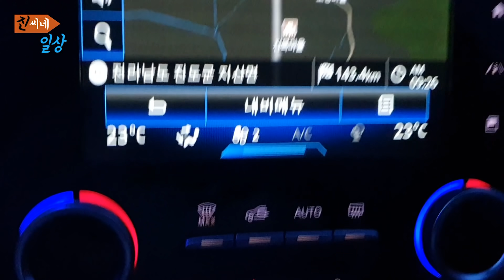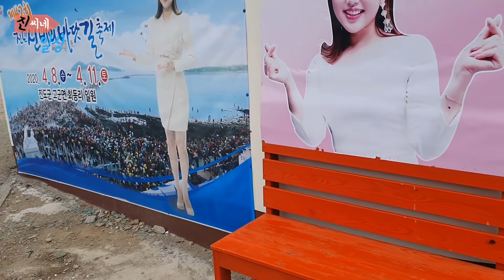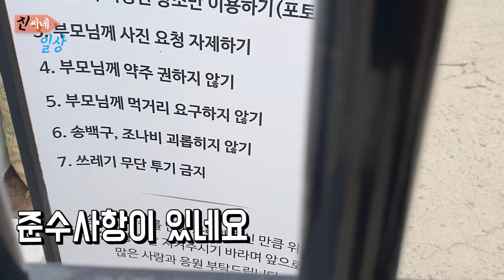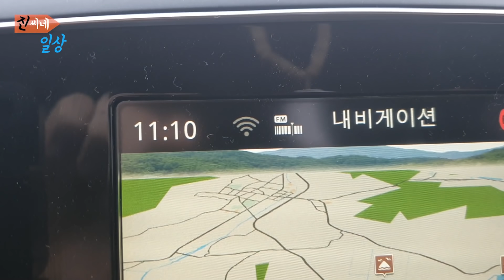송가인 진도 고향집에 방문을 해봤습니다!!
19.12.21

저희 어머니 고향도 진도 의신면이라 진도는 자주 와봤어요~
그런데 사람들이 관광버스로도 오고.. 엄청 많이 오네요 송가인 님 부모님 입장으로는 되게 불편하실 거 같아요,,